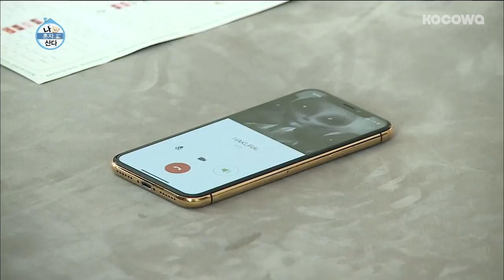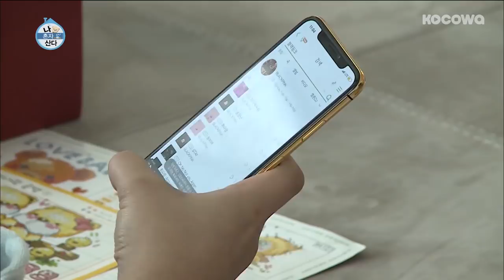Seung Ri Loved Cross-Stitching?! [Home Alone Ep 235]